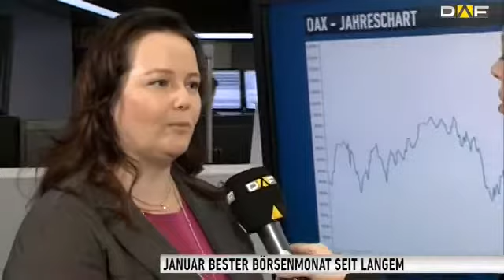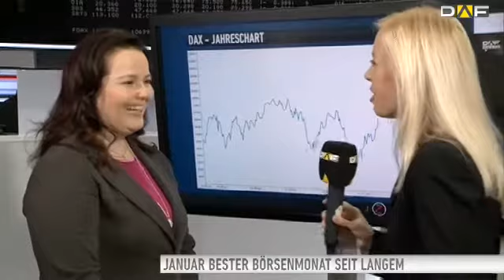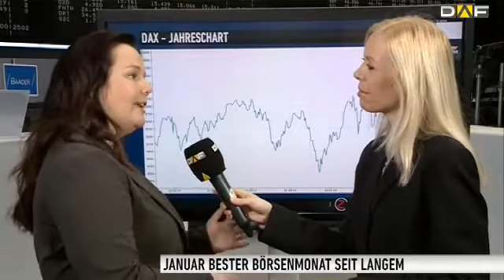DAX-starker Januar - Jetzt noch einsteigen?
Seit 1959 - zurückgerechnet - legte der DAX im Schnitt im Januar um 0,79 Prozent zu. Nicht in diesem Jahr. EZB, Euro und Öl sorgten für Renditen von zehn Prozent. Kann man da jetzt noch einsteigen, fragen wir Christine Romar von der Citigroup